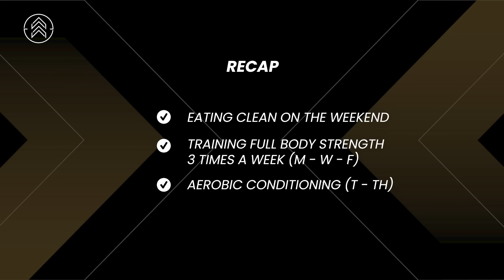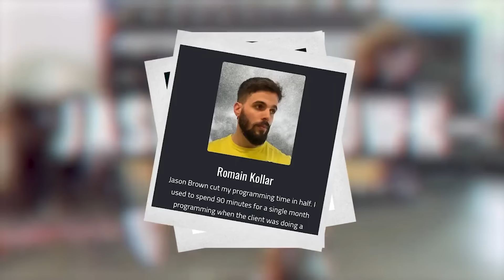Get More Jacked In Your 40s than You Were In Your 30s (Four Strategies)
In this video, I cover 4 strategies I use to stay jacked as a 41-year-old dad.

Time Stamps
✅0:00 Introduction
✅1:36 Strategy 1
✅5:24 Strategy 2
✅6:27 Strategy 3
✅7:33 Strategy 4
✅8:26 Recap
✅8:56 Conclusion

✅Trap Bar

✅Air Bike

"How I Stay Jacked As A 41-Year-Old Day Training Series"

✅  About Jason Brown

My name is Jason Brown, and I am a MS & CSCS.

I provide programming to home gym and box athletes using TWO systems of training: Conjugate X Conditioning: Strength & Performance Program and EVOLV: Full Body Athlete Program.

On this channel, you can expect to learn about the nuances of online training, conditioning methods, strength methods, how and when to use them, and much, much more. With over 30,000 athletes using my training, I've learned a lot about the best way to train people.

🔔 Ready to train like a pro from your own space? Start training smarter today!